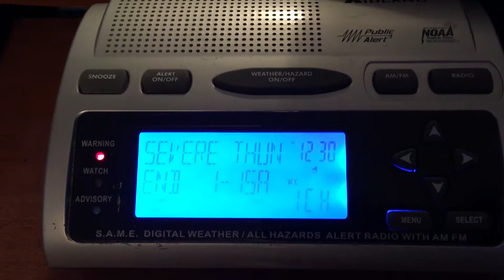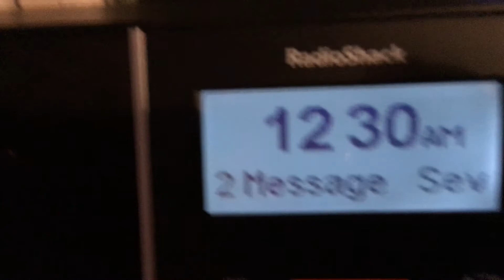Severe Thunderstorm Warning #13 - 03/07/17 (EAS #1,272)